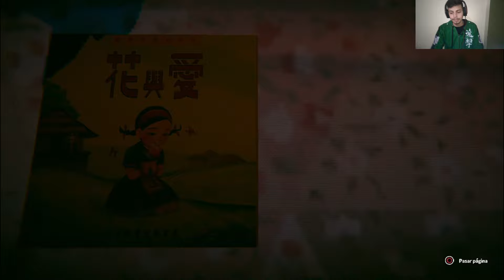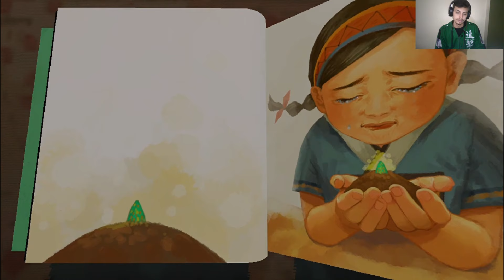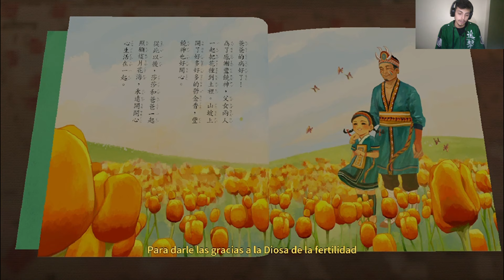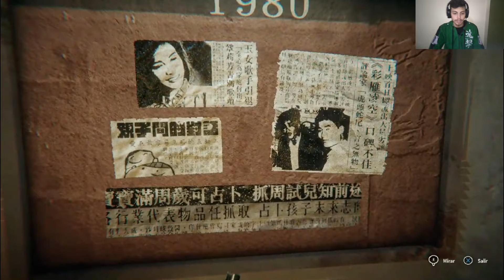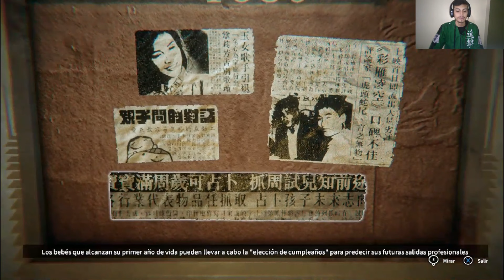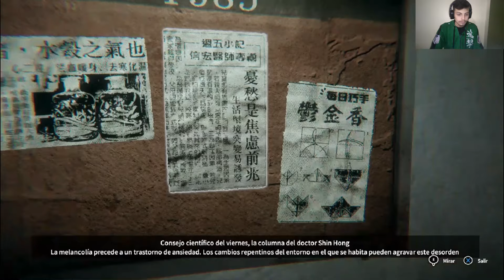Especial de Terror - Devotion #3 "Un cuento infantil"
En esta 3ra entrega de "Devotion" estaremos descifrando todas las puertas con los años 80, 85 y 86 donde estaremos más cerca de la verdad que esconde esta familia en especial su Padre.
Acompáñenme y sean parte de esta entrega ya casi rumbo a su final.

0:00 Introducción
1:28 Capitulo #3
35:51 Agradecimientos finales